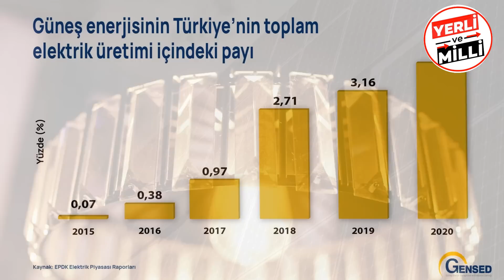Şok teklif! Almanya'dan Türkiyeye Çılgın Teklif Ne? Almanya’nın kaderi Erdoğan’ın elinde ! Doğalgaz!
Türkiye Altın Petrol bor madeni Haritası: haluk özdil ve İncirlik Üssü'nün ABD için önemi ne? Türkiye'de Nerelerde Altın Madeni Vardır? Altın Nasıl Çıkartılır? altın fiyatları düşecek mi ? Savunan Adam, SÜPER GÜÇ altın fiyatları yükselecek mi ? Türkiye'de faal olan ve işletilen altın madenleri şunlardır;Türkiye'de Nerelerde Altın Madeni vardır ? En çok altın nerede bulunur? 1 gram altın kaç ton topraktan çıkar? Türkiyede ne kadar altın var? Türkiye'de en çok nerede altın var? Türkiyedeki altın madenleri kim işletiyor Bilal FZA
Türkiye altın madenleri nerede ve türkiye'de altın madeni yatakları türkiye'de altın madeni bulundu türkiye'de altın çıkan akarsular Altın madeni türkiye'de yeni bulunan altın madeni
türkiye'de altın bulunduTürkiye altın yatakları bakımından dünya altın rezervinin %0,5’ini kapsıyor. Türkiye adaları nasıl kaybetti? Harp Tarihi Cumhurbaşkanı Erdoğan'ın cuma günü müjdesi ne? Türkiye enerji kaynağı mı buldu? Türkiye-Yunanistan krizleri neden bitmiyor? Bölgedeki enerji mücadelesi nereye gidiyor? Doğu Akdeniz'de savaş riski var mı? ABD Başkan Adayı Biden'ın sözlerinin şifreleri ne?

Bu videomuzda dünden bugüne adaları nasıl kaybettiğimizi anlatıyoruz.

İnşaallah beğenirsiniz. İyi seyirler.

Bölümler

00:00 GİRİŞ
01:00 TORYUM NEDİR
02:00 NÜKLEER ENERJİ VE TORYUM
02:30 ALMANYADAN TÜRKİYEYE TEKLİF NE
03:00 TÜRKİYE DOĞALGAZ PROJESİ NE
03:30 KARADENİZDE BULUNAN DOĞALGAZ
04:00 AKDENİZDE DOĞALGAZ BULDUK MU
04:30 EASTMED PROJESİ NE OLDU
05:00 AZERBAYCANDAN NE KADAR DOĞALGAZ ALIYORUZ
06:00 TÜRKİYEDE NEDEN PETROL ÇIKARILMIYOR
07:00 TÜRKİYEDE NEDEN ENFLASYON YÜKSEK
07:30 TÜRKİYEDE HERKESTEN SAKLANAN ENERJİ PROJESİ NE